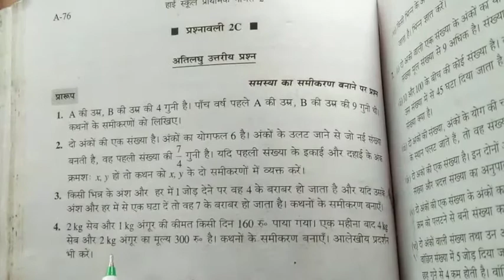Do Char Wale Rekhik Samikaran Class 10th Bharti Bhawan 2c || Do Char Wale Rekhik Samikaran Yugm,P-16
बीटीसी बहुपद क्लास 10th
दो चर वाले रैखिक समीकरण युग्म 10th
दो चर वाले रैखिक समीकरण
दो चर वाले रैखिक समीकरण कक्षा-10
दो चर वाले रैखिक समीकरण युग्म 3.1
दो चर वाले रैखिक समीकरण युग्म
भारती भवन क्लास टेंथ मैथ चैप्टर 3,
बिहार बोर्ड क्लास 10th मैथ,
गणित क्लास 10th बिहार बोर्ड